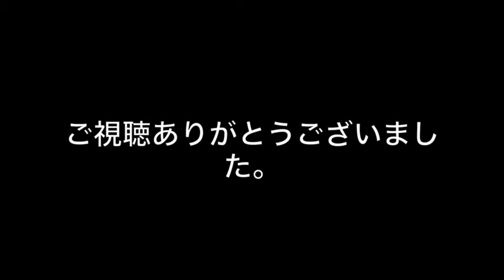【衝撃】ビューティーブロガーが精子を使ったスキンケアを勧める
少しH【衝撃】見ると忘れられない 見たこと無い衝撃的なすごい写真 嘘のような本当の画像、写真

【衝撃】溜まってたので、寝てる嫁に○○したらその後ヤバいことに・・・予想だにしない展開に衝撃が走った・・・